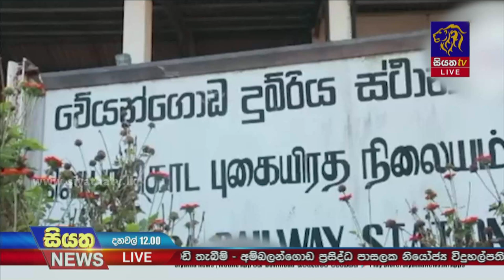ලොරියේ දොර දරුවාට මරු කැදවයි - ජංගම දුරකතනය නිසා තරුණයින් දෙදෙනෙක් දුම්රියට බිලි | Siyatha News